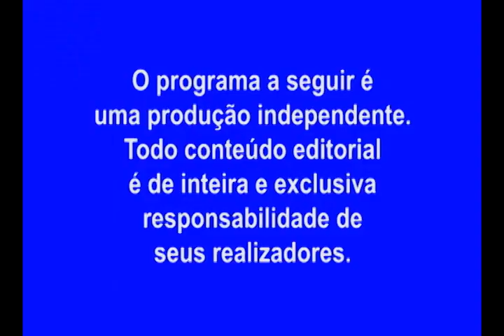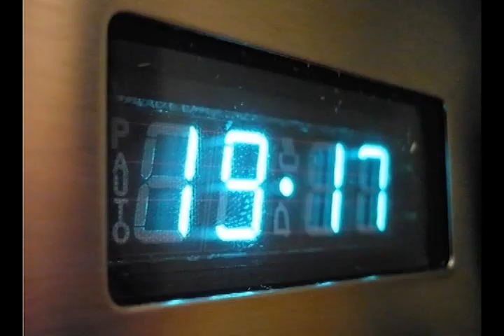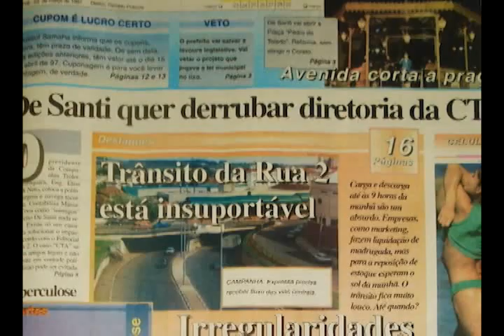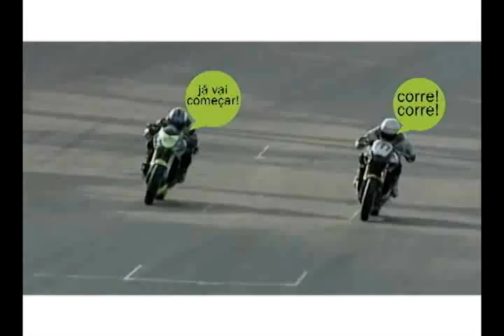Entrevista - Aldo Benedito Pierri - Parte 1